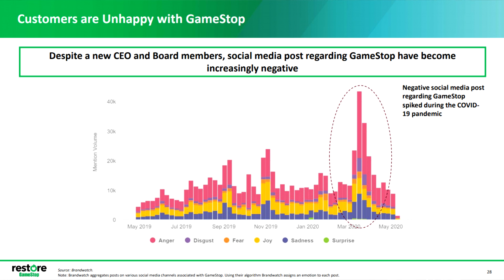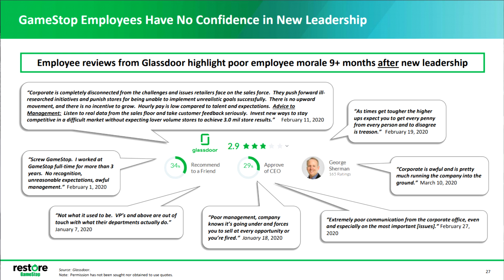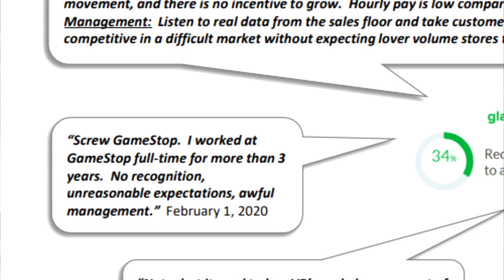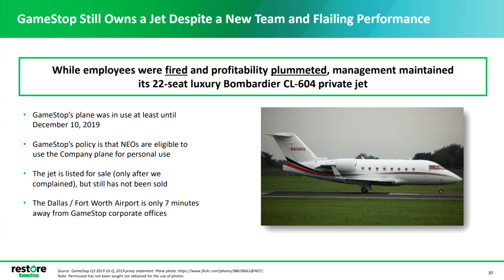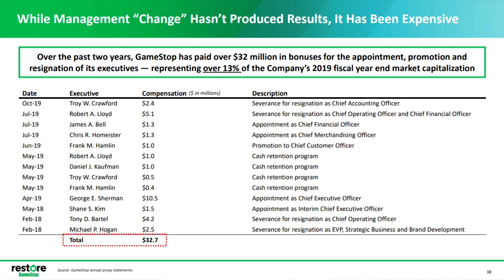GameStop Investors FORCE Their Way Onto the Board to Make HUGE Changes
Activist investors have bought enough shares to force their way into the board room to hopefully make huge changes within GameStop and restore it to its prior success. Will they really be able to restore GameStop or is it too later?